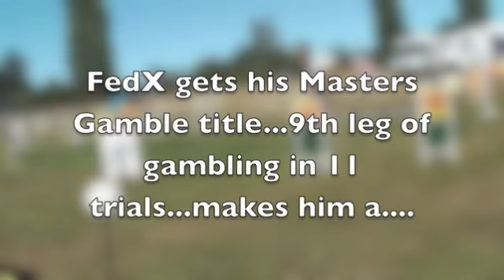fedx gamble title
Feddy has Qd 9 of the gambles in his career to date of 11 trials...so he has his very first masters title...might be awhile til we see another one of those!